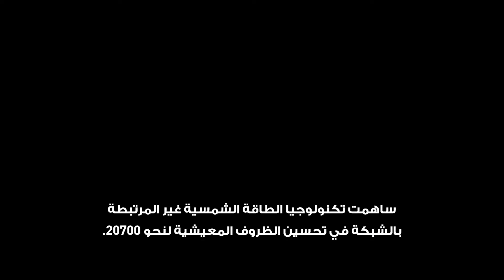مبادرة 20 في 2020 توفر حلول إنارة لمجتمع الصيادين في إندونيسيا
‎نتقدم بالشكر لجميع شركائنا على دعمهم المتواصل الذي مكننا من تنفيذ مشروع توزيع مصابيح شمسية في إطار مبادرة (20 في 2020) ضمن منطقة كاليمانتان الجنوبية بإندونيسيا. فقد تم توزيع 4600 مصباح شمسي على مجتمع الصيادين في المنطقة، ما ساهم في إحداث تأثير إيجابي ملموس في حياة نحو 20700 شخص.

‎ويجسد هذا المشروع مثالاً على التعاون الفريد بين
‎الفائزين بجائزة زايد للاستدامة، فقد قامت شركة "دي لايت"، الفائزة بالجائزة عام 2013، بتطوير المصابيح الشمسية، في حين أشرفت منظمة "كوبرنيك" الإندونيسية غير الربحية والمتخصصة بالطاقة المستدامة، والتي سبق وفازت بالجائزة عام 2016، على تنفيذ المشروع ضمن المجتمع المحلي.

Reposted from @zayedsustainabilityprize